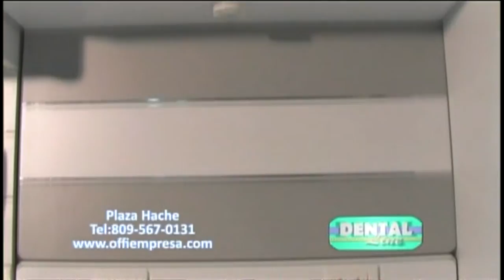Odontología: Planificación, prevención y radiografía en 3D (Parte 1)